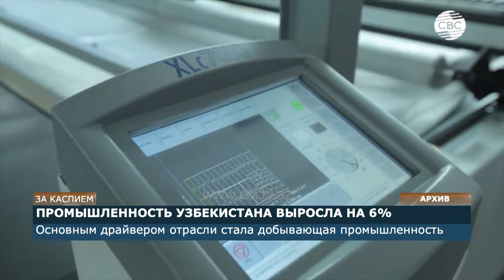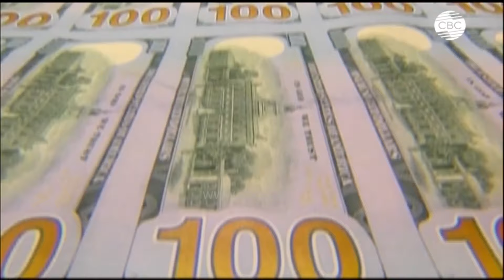Баку и Астана доведут товарооборот до $1 млрд | Кыргызстан за стабильность в Афганистане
00:30 Стратегическое партнерство стран ОТГ
01:20 Бишкек выступил за разморозку активов Нацбанка Афганистана
01:50 Армения получит выгоду от присоединения к ОТГ
13:15 Товарооборот Азербайджана с Казахстаном вырос на 14%
15:40 В Узбекистане выросло промышленное производство
16:20 НАЦБАНК Кыргызстана сделал заявление по учетной ставке
17:55 Кыргызстан ЗА разморозку активов НацБанка Афганистана